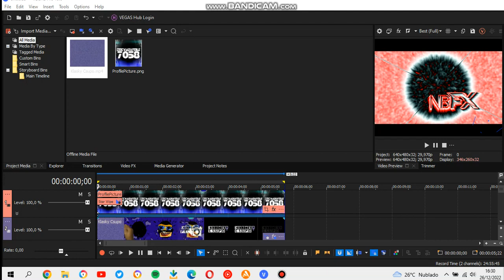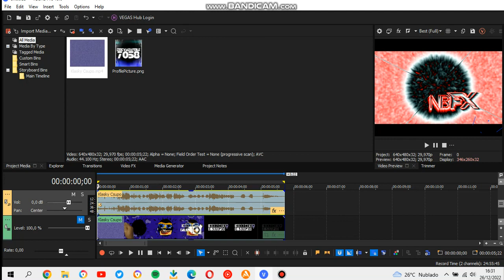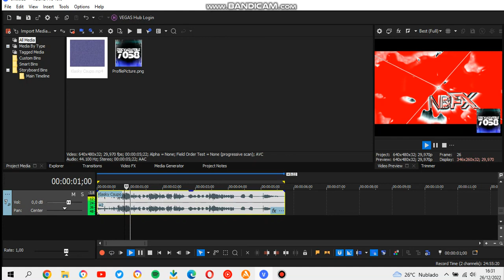(REUPLOAD) How to make Claro Major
Note: I've reuploaded the video of TheMoonlightTVADigisatFantasticMediaLogoEffect7058 because this video was deleted.

Reuploaded by TheMoonlightTVADigisatFantasticMediaLogoEffect7058.

Effect by TheMoonlightTVADigisatFantasticMediaLogoEffect7058